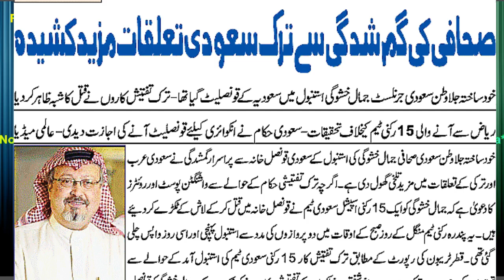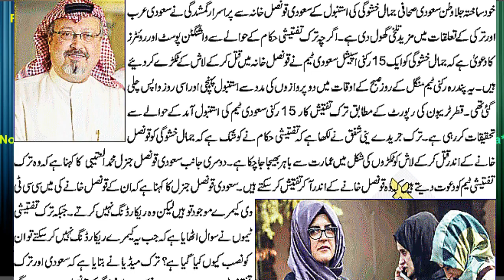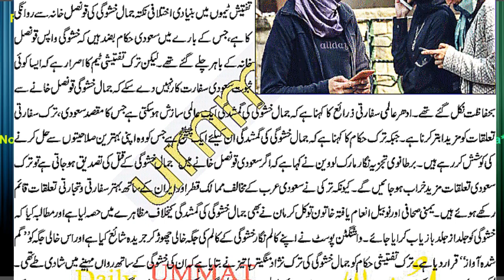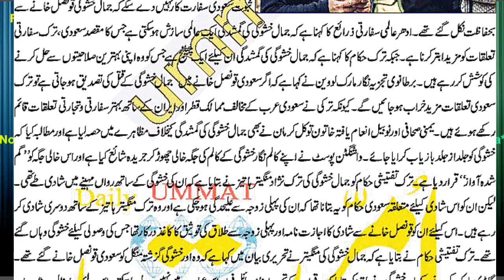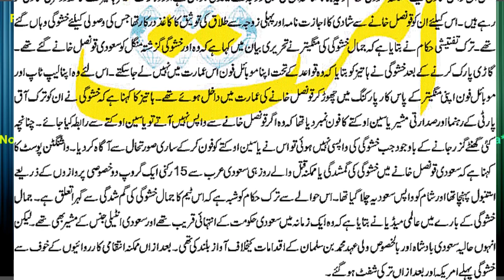SAHAFI KI GUM SHUDGI SA TURK SAUDI TALUKAT MAZEED KASHIDA